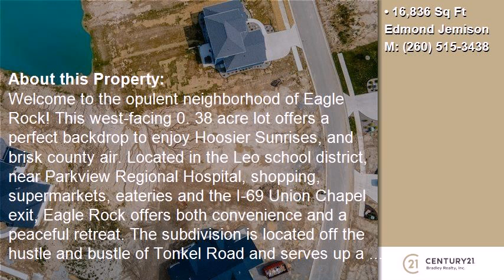13196 Passerine Boulevard, Fort Wayne, IN, 46845 Tour - $96,900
Represented by: Edmond Jemison
CENTURY 21 Bradley Realty,Inc,
Welcome to the opulent neighborhood of Eagle Rock! This west-facing 0.38 acre lot offers a perfect backdrop to enjoy Hoosier Sunrises, and brisk county air. Located in the Leo school district, near Parkview Regional Hospital, shopping, supermarkets, eateries and the I-69 Union Chapel exit, Eagle Rock offers both convenience and a peaceful retreat. The subdivision is located off the hustle and bustle of Tonkel Road and serves up a piece of true country pie. Star Homes by Delagrange & Richhart, Inc. has excelled since 1960 in building quality, one-of-a kind, bespoke homes suited to your needs.